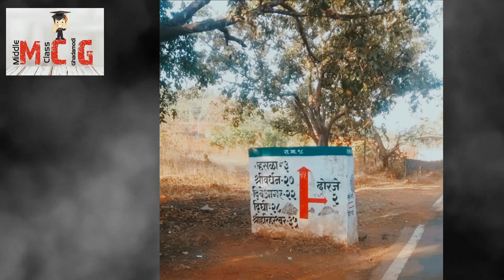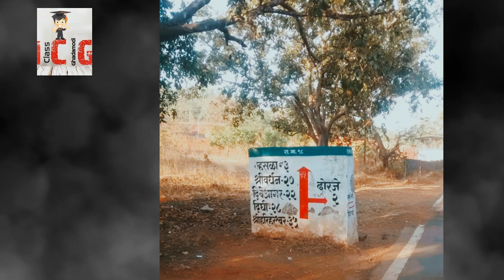श्रीवर्धन मधील सत्य घटनेवर आधारित | Horror Experience In Marathi | Marathi Horror Story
श्रीवर्धन मधील सत्य घटनेवर आधारित | Horror Experience In Marathi | Marathi Horror Story | Marathi Bhaykatha

real stories with actual facts

marathi horror story

ghatavarchi mhatari

scary granny
bike ride in dark
haunted highway
haunted road